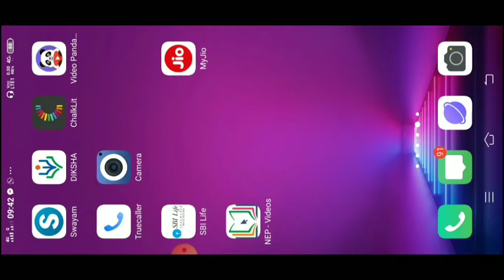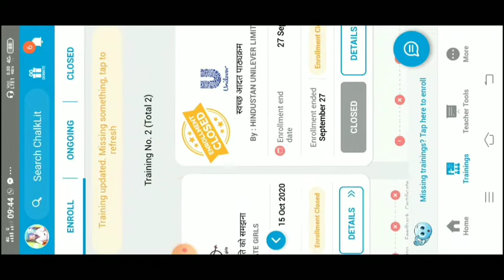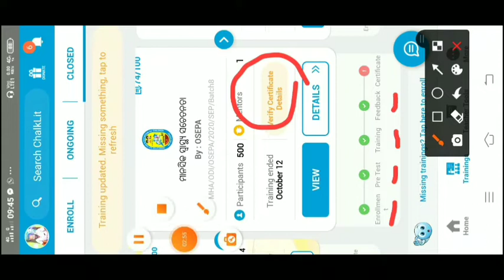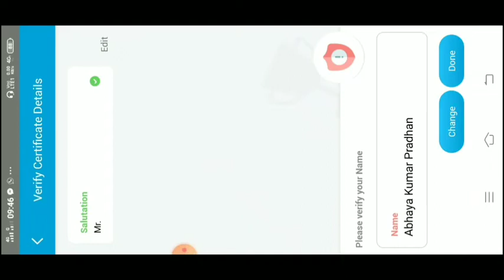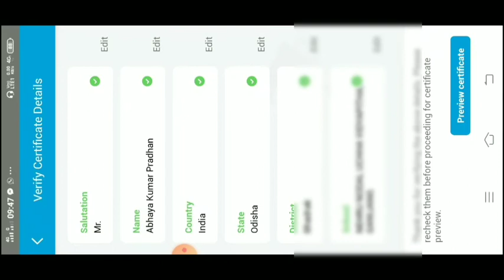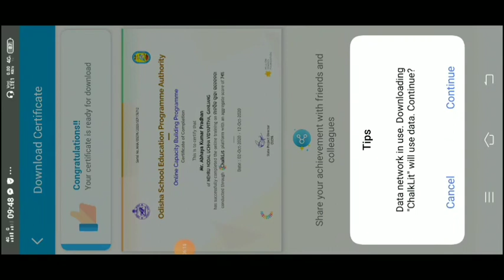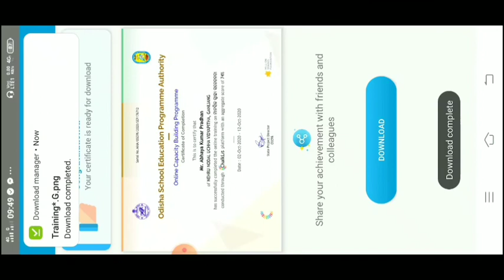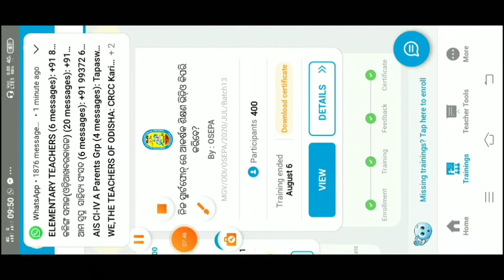How to download ChalkLit teacher Training Certificate || MENTAL HEALTH AWARENESS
how to download chalklit training certificate odisha online teacher training certificate How to download ChalkLit Training Certificate in ChalkLit app video first time in Youtube How to fill up ChalkLit app teacher training feedback form correctly & video link certificate issue